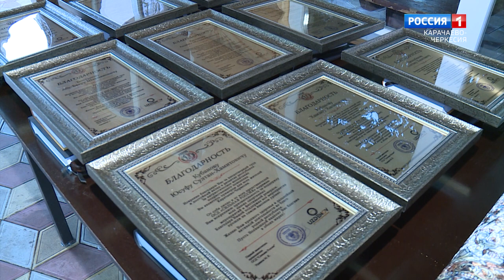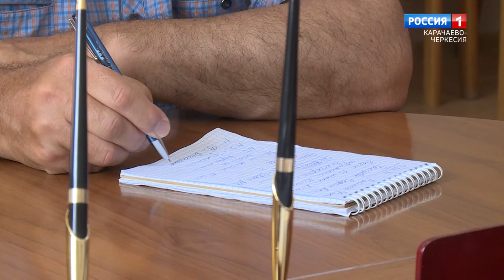"Добрый вечер, республика!" (на карачаевском языке)